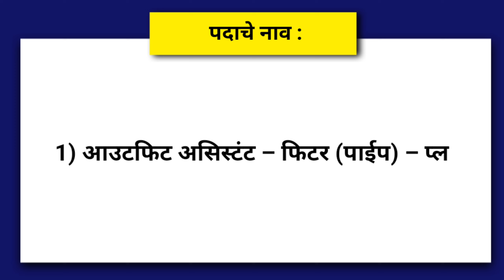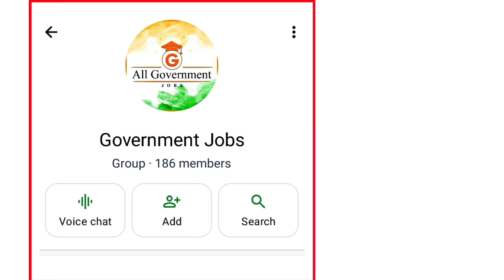कोचीन शिपयार्ड लिमिटेड भरती 2024 | Cochin Shipyard Bharti 2024